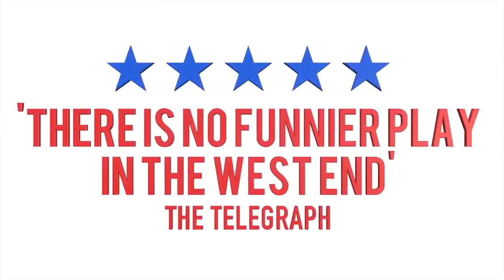The Comedy About A Bank Robbery to Oct 2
Criterion Theatre
'The Comedy About A Bank Robbery' is the latest play by the bogglingly prolific and talented team behind 'The Play That Goes Wrong' and it's their best and funniest work yet.  A genre pastiche, screwball comedy and classic farce that's as clean and clear as it's brassy branding, it spins with a manic energy from two Ronnies-esque wordplay through surreal set-pieces to slapstick stunts prepped to bring the house down.
The writer's ability to snatch a laugh out of every line, and to intricately prime each scenario with zinging punchlines and pay-offs is stunning, as call-backs and running gags pile up into teetering edifices of absurdity.'
TIME OUT, LONDON
'It's a show that will have you on the edge of your seat: you'll be rocked by laughter, then held in suspense as they pull off another nail-biting effect'
THE STAGE
'This fast and fabulous comedy caper is a joyful night out'
THE TIMES
'The funniest show in town - if it doesn't run for yonks, call me The Critic That Goes Wrong'
THE TELEGRAPH